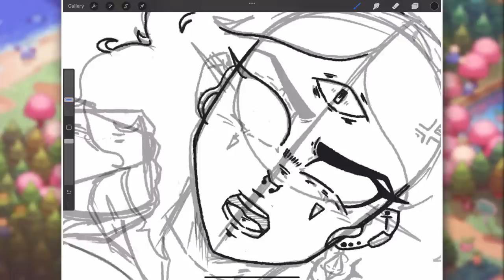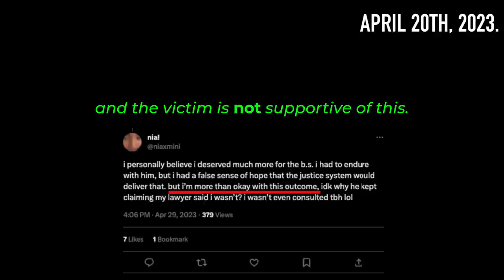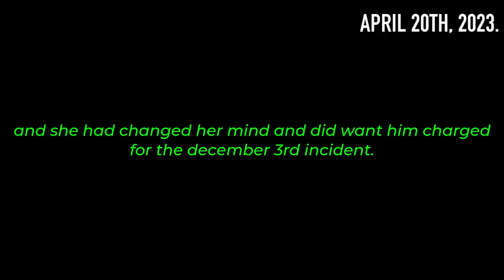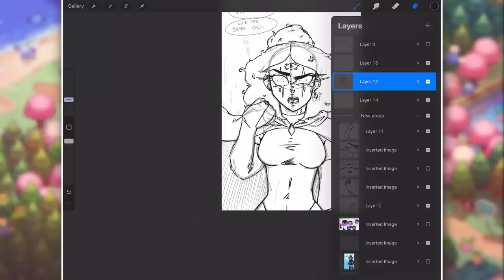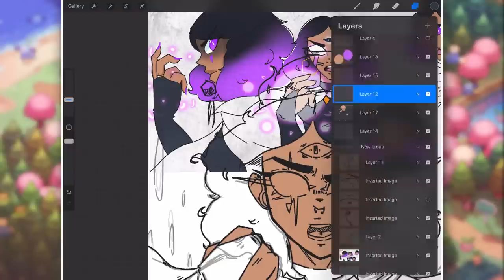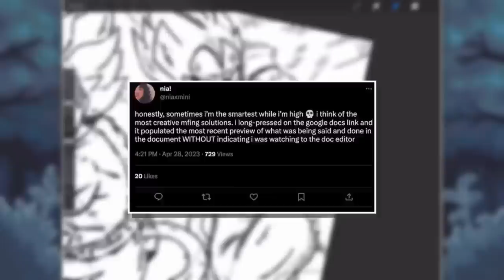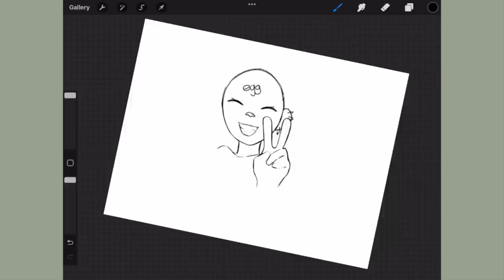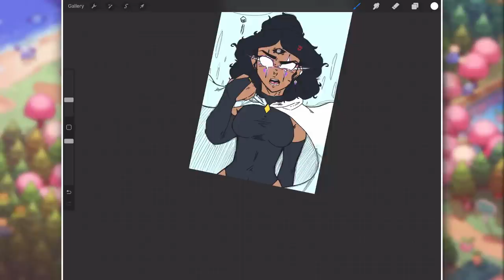Responding to Omnia's Long Video Series. | Part 3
hopefully i never have to talk about this again LMFAO it was annoying making this video as is.